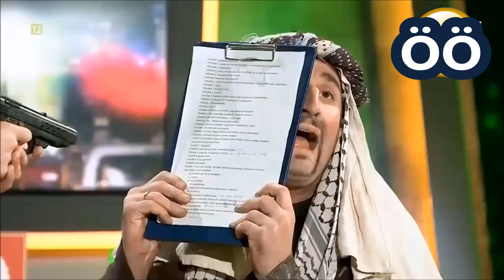Kabaret KMN.Gorski i Wojcik.Na granicy Polsko - Rosyjskiej